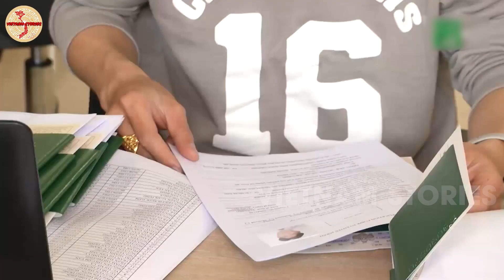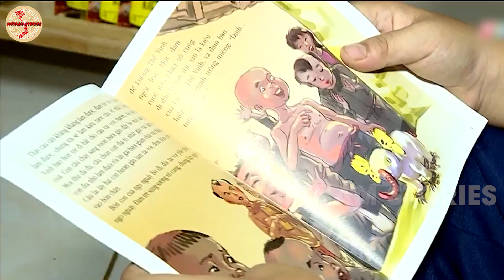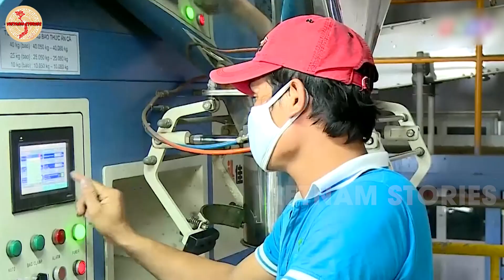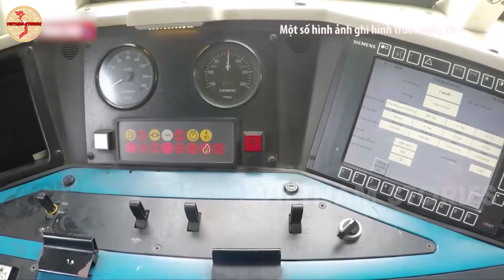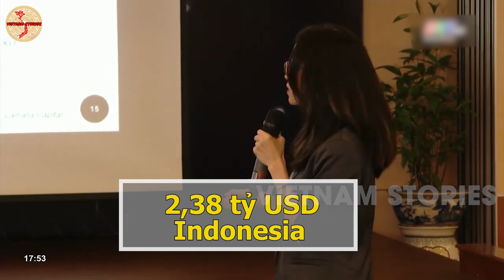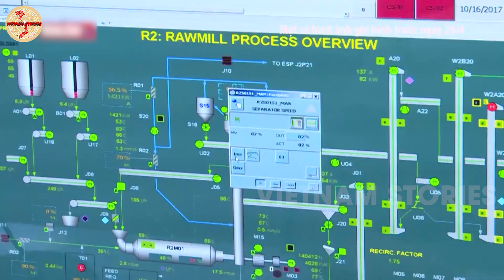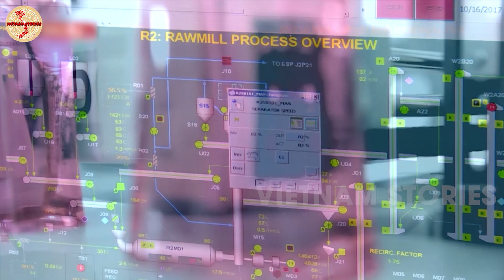Việt Nam Cần Gì! Để Phát Phát Triển Một Nền Kinh Tế Dài Hạn Và Vượt Bậc Khỏi Khu Vực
VIETNAM Stories Xin Chào Các Bạn !
VIETNAM_Stories là nơi Tông Hợp và Tóm Tắt những Kiến Thức, Bình Luận, Sự Kiện ... về sự Thông Minh, Dũng Cảm, Khiêm Nhường... của con người Việt Nam . Những bản hùng ca, những chiến thắng oai hùng trong lịch sử Xây Dung và Bảo Vệ Tổ Quốc.
VIETNAM_Stories với sứ mệnh đưa những điều tốt đẹp của những Anh Hùng VIỆT NAM làn tỏa đến khắp cộng động... Khẳng Định với Thế Giới VIỆT NAM là 1 Cường Quốc Có ĐỘC LẬP - TỰ DO và SỰ PHÁT TRIỂN VƯỢT BẬC
Kênh VIETNAM_Stories Rất mong được bạn ủng hộ và đồng hành.